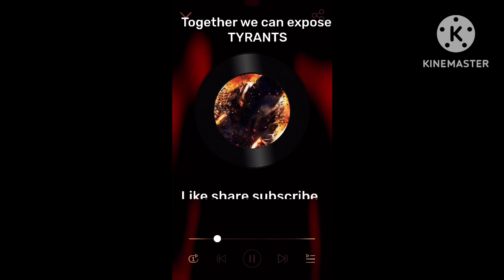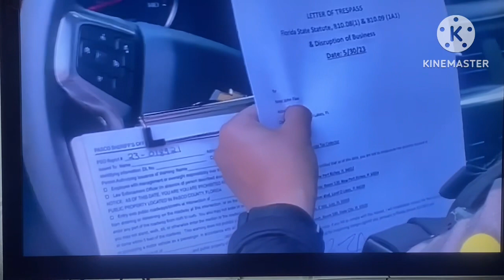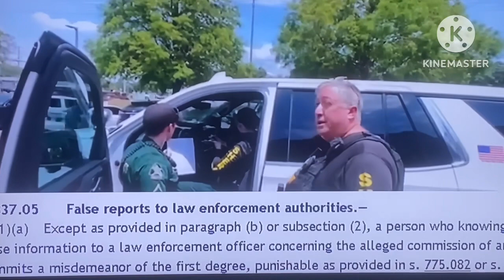Policy trumps law at DMV